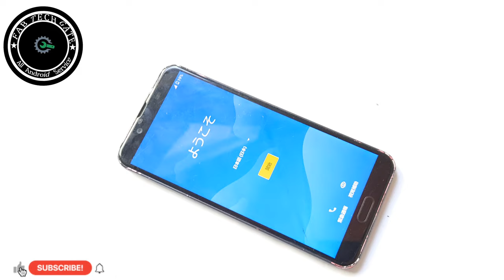HOW TO HARD RESET AQUOS SENSE 2 [SH-O1L] Remove Screen Protection|PASSWORD|PIN|PATTERN Without Pc